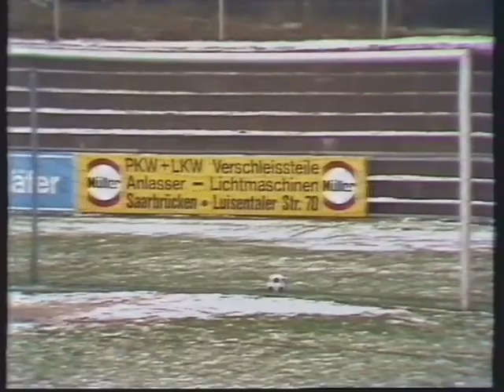1982/83: FC Ensdorf - FC Homburg 0:5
26.Spieltag in der Oberliga Südwest